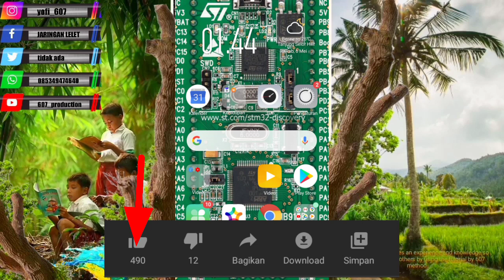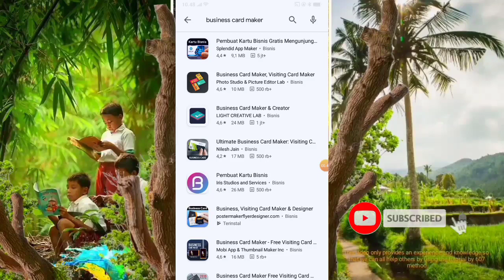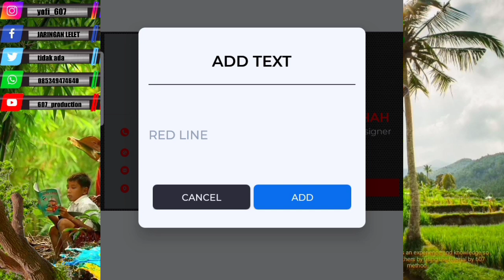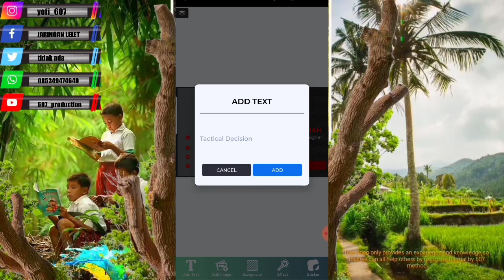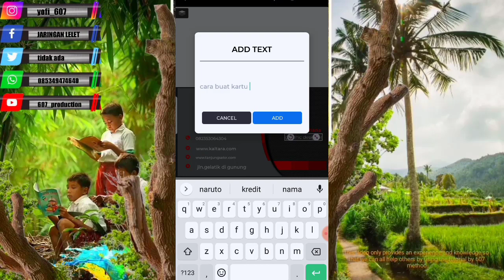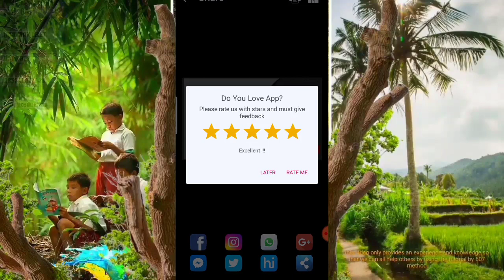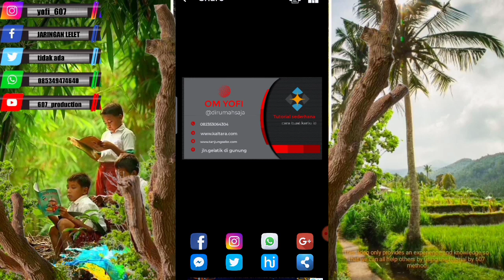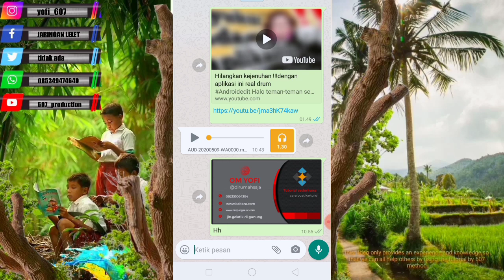Cara buat kartu nama // sesuai dengan kebutuhan teman teman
Pembuat kartu nama
Ok teman teman jadi pembahasan hari ini sangat sederhana,
Mungkin aplikasi ini sangat bermanfaat bagi teman teman pingin buat kartu namanya ..
Mungkin sebagai sebuah informasi
Untuk mendapatkan alamat tempat tinggal nya
 Jadi kartu tersebut bisa teman print dan bagikan
Sapa tau bermanfaat untuk pekerjaan..

Teman juga mendownload di playstore langsung
Banyak sekali apk nya dan jenis nya

Terimakasih banyak teman teman semua
Sudah berkunjung di channel saya
Salam YouTube pemula